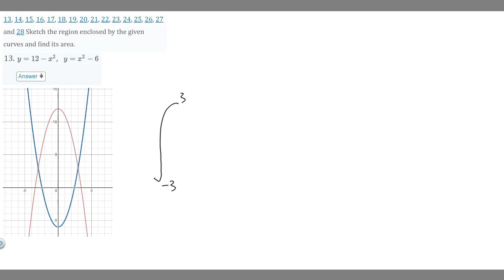Find the area of the region. y = 12 - x^2, y = x^(2) - 6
5, 6, 7, 8, 9, 10, 11 and 12 Sketch the region enclosed by the given curves. Decide whether to integrate with respect to  or . Draw a typical approximating rectangle and label its height and width. Then find the area of the region. y = 12 - x^2, y = x^(2) - 6 .